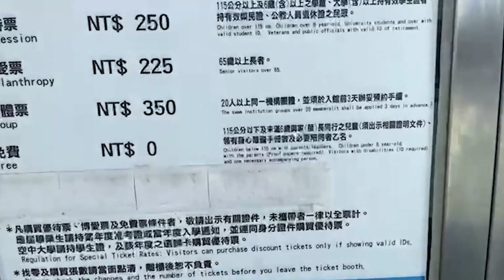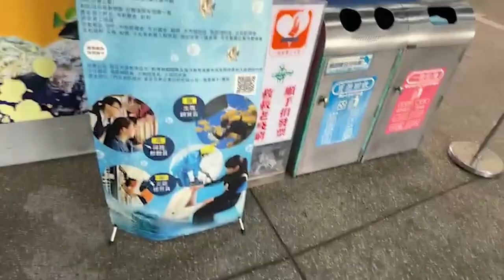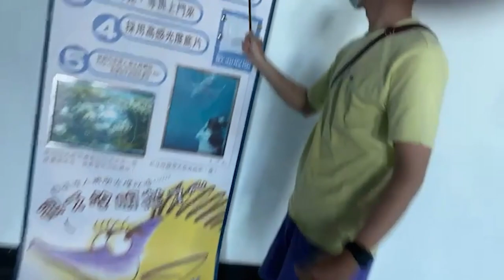🔫冠賢🔫Vlog精選！到水世界找楊海生！操的不夠多？！阿賢看到班長還敢嘻皮笑臉？！EP1 Vlog#5 by MH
海生館VLOG